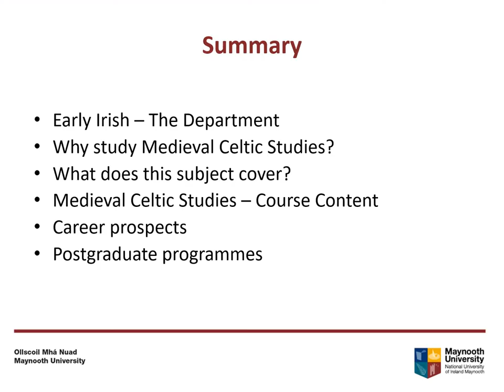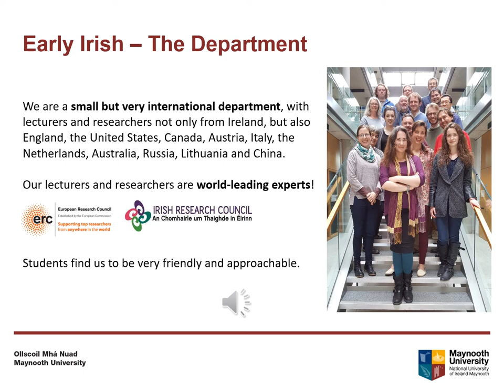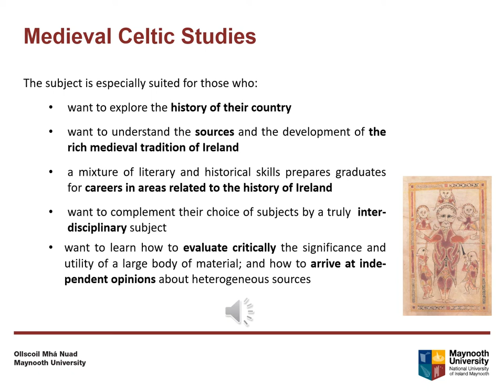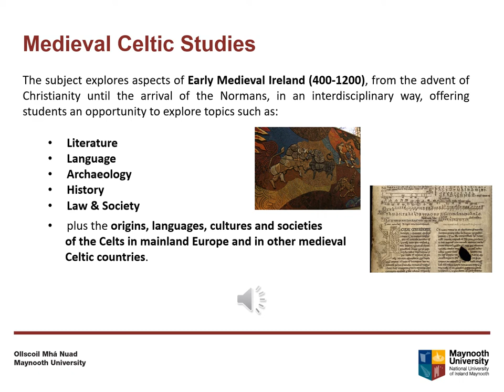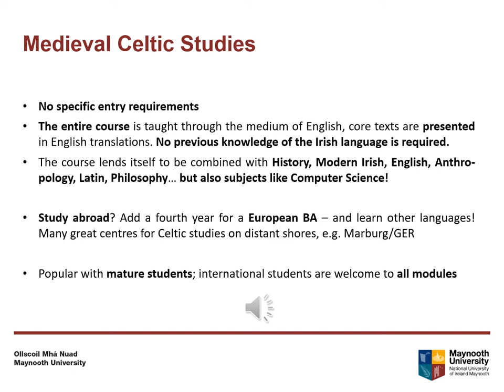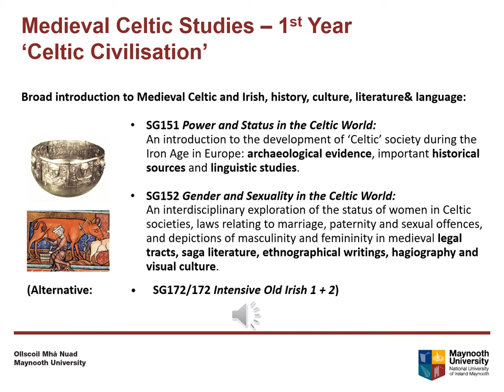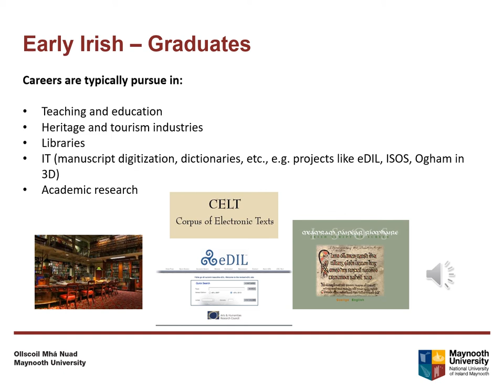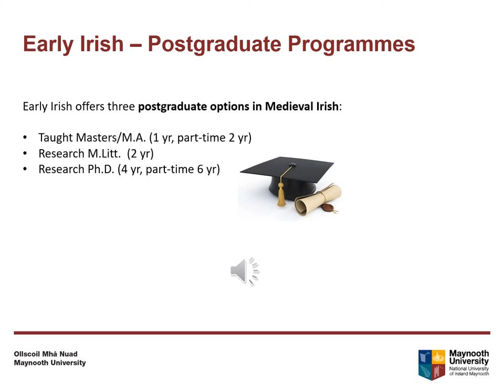Early Irish - Maynooth University Open Day 2021